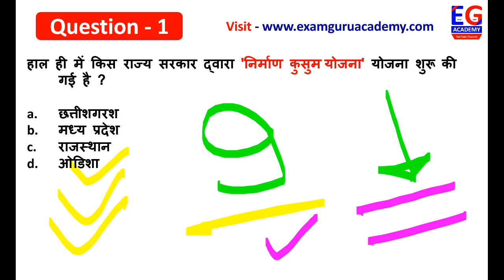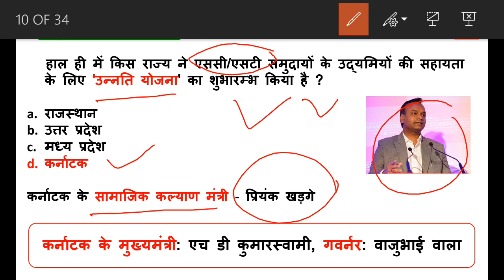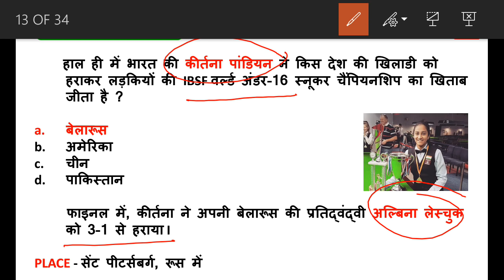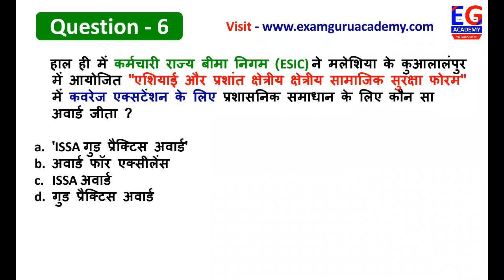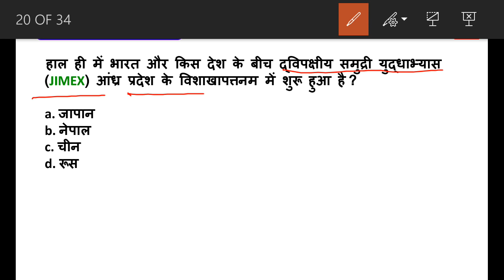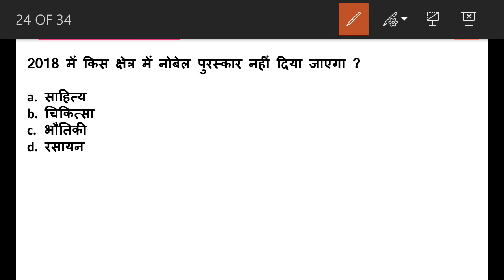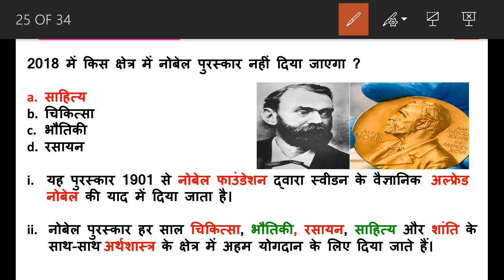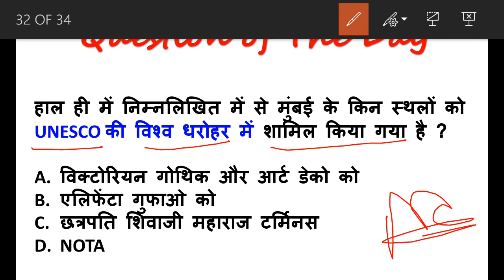9 October 2018 Daily Current Affairs in HINDI | For - IAS , PCS , SSC CGL/CHSL , BANK , RAILWAY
September 2018 // 180 Most Imp. //Monthly Current Affairs /IAS/PCS/SSC/BANK/RailwaY

Current Affairs 2018 for Banking, SSC, UPSC & Govt Exams ,

GK & General Awarness ,

Current Affairs Quiz – Questions & Answers – general awareness ,

  हिंदी कर्रेंट अफेयर्स ,

Current Affairs 2018 for Competitive Exams Current Affairs Today ,

 Latest Current Affairs 2018 for Banking ,

 SSC, UPSC & All Competitive exams ,

Current Affairs Today SSC, Banking , Railways & All Govt Exams - PDFcurrent affairs of 2018 ,
GK & Current Affairs Quiz – Questions & Anshwer ,
CURRENT AFFAIRS GK TODAY , GK TODAY